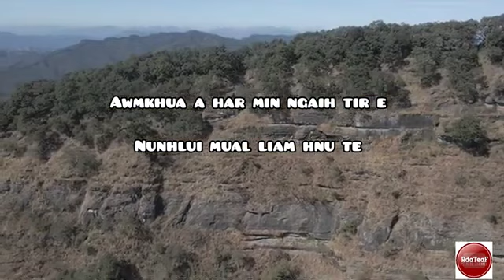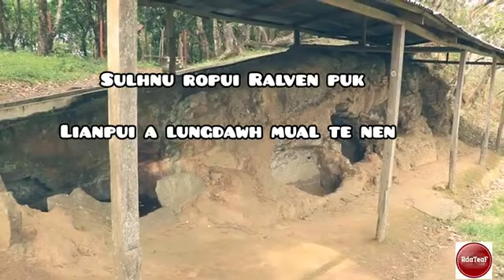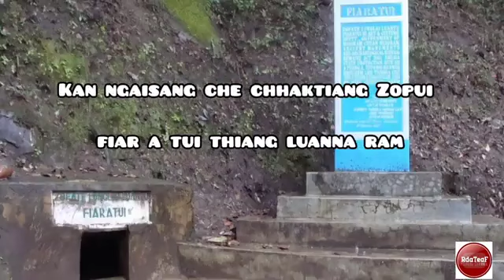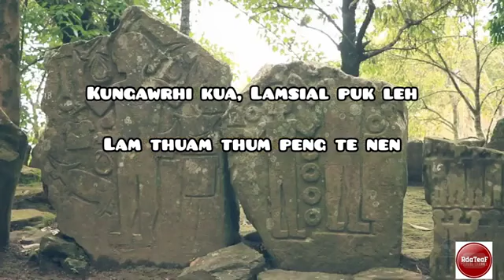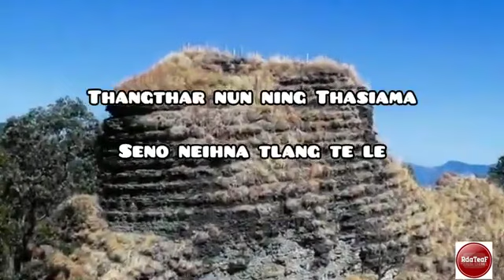F.Lalngaihzuala.Hmanlai pipute tual lenna....